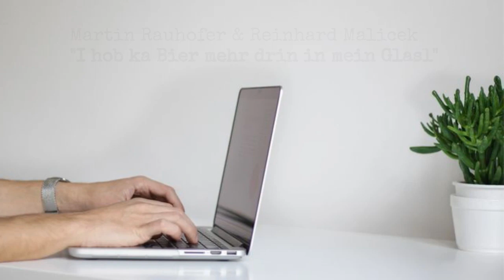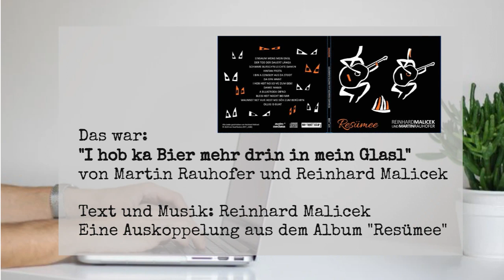Martin Rauhofer & Reinhard Malicek: "I hob ka Bier mehr drin in mein Glasl"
Am 23. August 2019 spielten Reinhard Malicek und Martin Rauhofer ein tolles "Wohnzimmerkonzert" im read!!ing room.

Daher freut es uns ganz besonders, dass Reinhard und Martin eine Auskopplung aus ihrem neuen Album "Resümee" zu unseren Home-Office-Videos beisteuern.